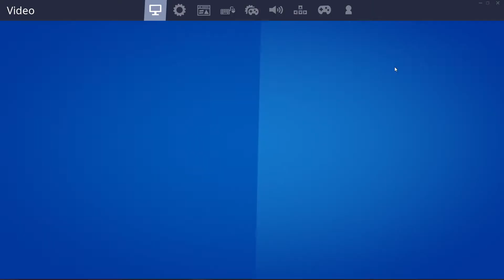I tried solo squads but then won solo